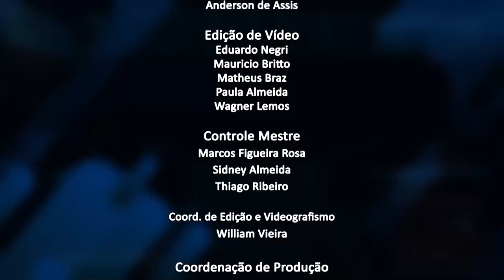Jornal da Alerj - Terça - 02/08/22